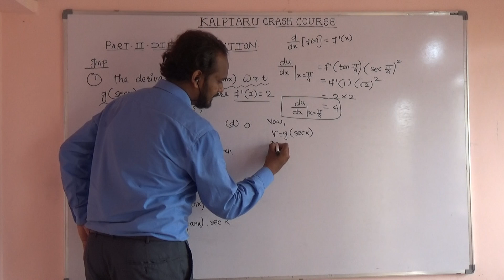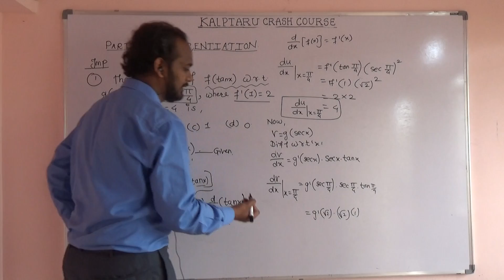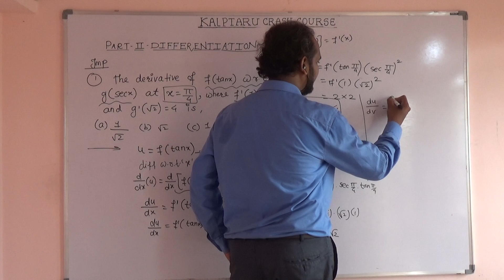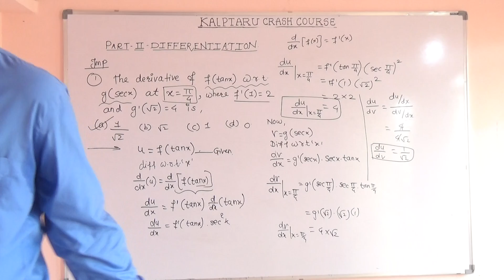12th maths Differentiation (short tricks) (part -04) NEET/JEE/MHT-CET Crash Course-PRYAS